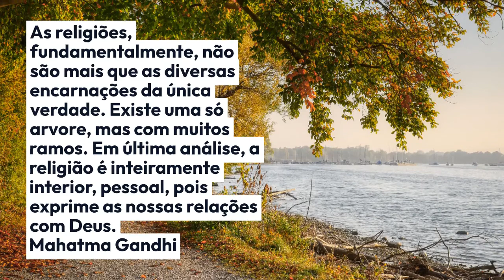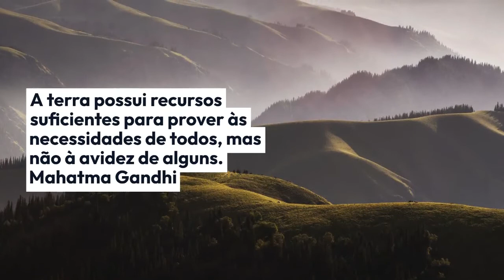Mensagens e frases de hoje: 25 de Janeiro de 2022 | Portal Blog do Lago